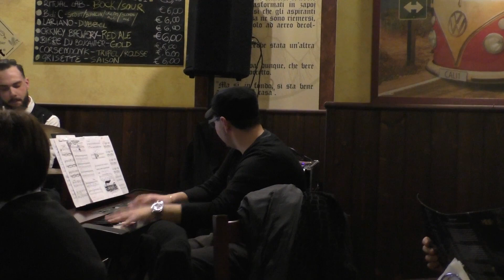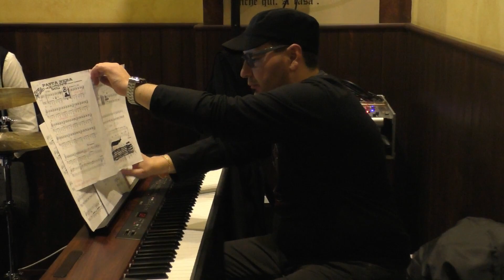Pasta Nera Jazz Project live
15 febbraio 2019, dallo Zapoj di Foggia l'anteprima assoluta di "Pasta Nera" il progetto musicale jazz di Felice Lionetti e Antonio Pizzarelli, con il supporto dei musicisti Gianni Mastrangelo e Antonio Cicoria
Servizio, riprese e montaggio di Samantha Berardino